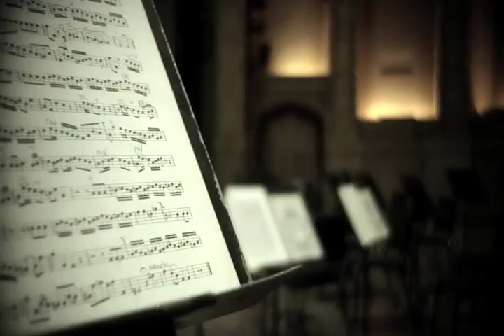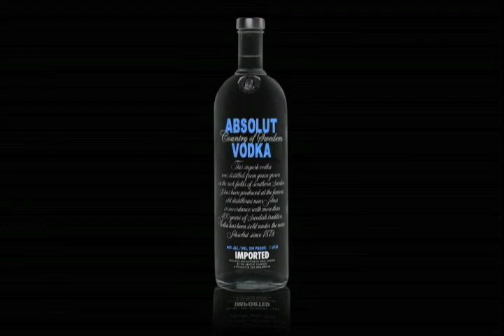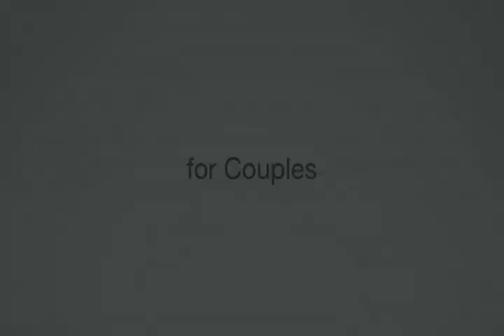Aaron Grain Commercial Music Reel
Selections from projects 'Music Composer' Aaron Grain has contributed to.